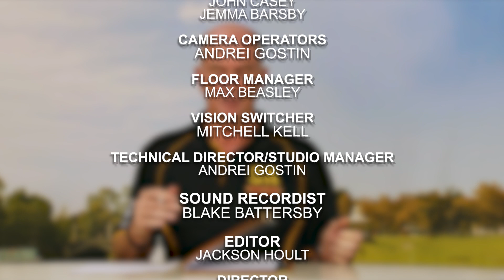SASS 2023 Episode 77 Segment 6 (Closer)